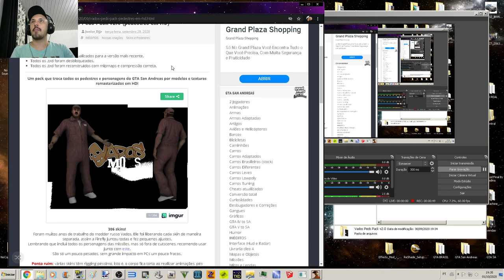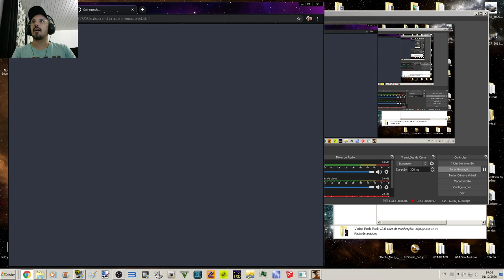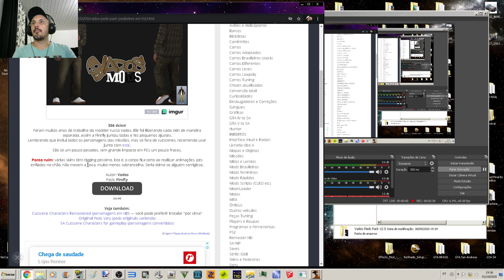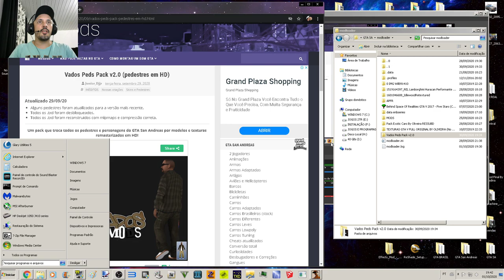GTA Novo Pack de pedestres em HD Vados Peds v2.0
Configurações do meu PC:
Sistema operacional: Windows 7 Ultimate 64Bits
placa mãe: GIGABYTE Z97X-Gaming G1 WIFI-BK
placa de vídeo: Gpu Gigabyte Gtx 1080 Ti 11gb Oc Gddr5x
processador: Core i7 4790k
memória: 4 x 8 gbs 2133mhz,(total 32 GBs) Corsair Vengance
cooler fan: Water Cooler Corsair H115i v2 Extreme Performance 280mm